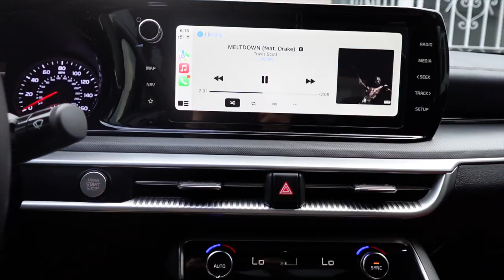CLEAN MY CAR WITH ME - INTERIOR DETAIL | USING CHEMICAL GUYS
This week I did a little bit of detailing   in my car to make sure its looking its best. In the video I use Chemical Guys total interior cleaner and Chemical Guys Ammonia free Streak free glass cleaner.